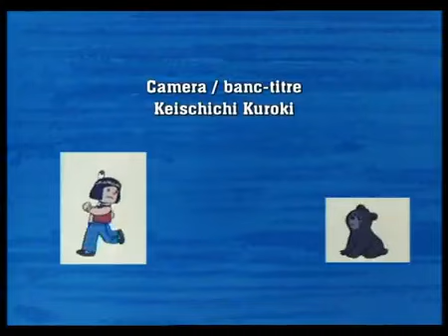Bouba le petit ourson Épisode 5 Une fin tragique